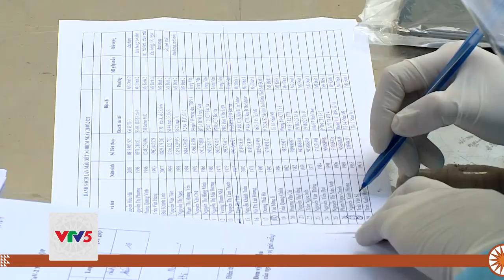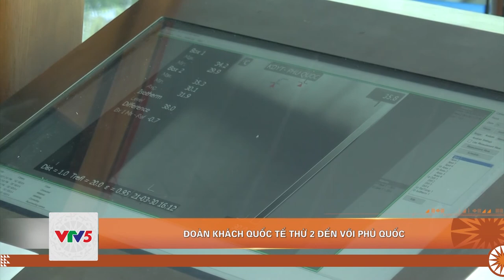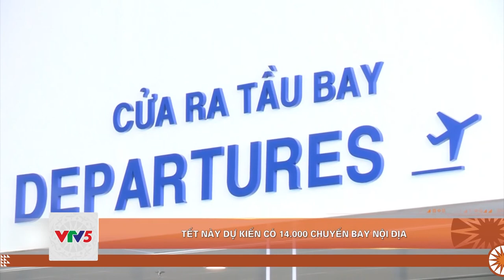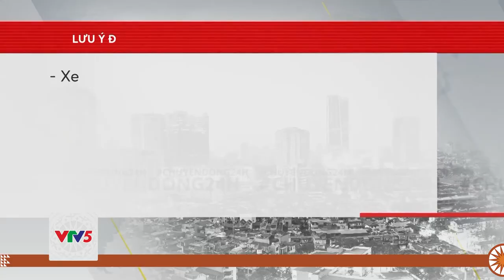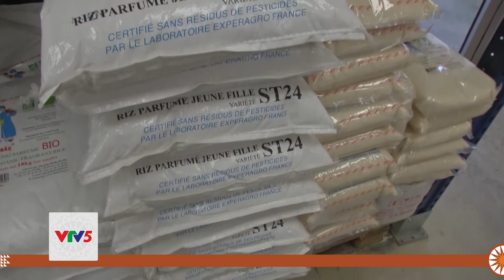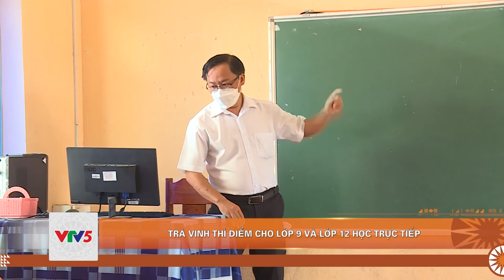[TIẾNG KHMER] BẢN TIN TIẾNG KHMER 28.12 | VTV5